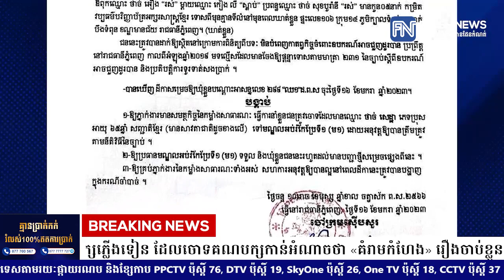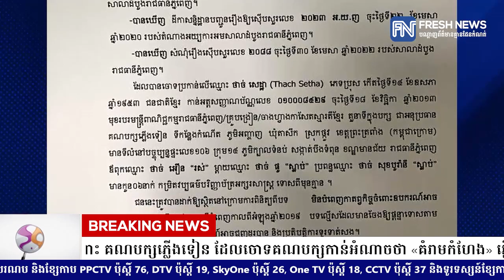សម្តេចតេជោ ហ៊ុន សែន ព្រមានចាត់វិធានការច្បាប់ចំពោះ គណបក្សភ្លើងទៀន ដែលចោទគណបក្សកាន់អំណាចថា.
សម្តេចតេជោ ហ៊ុន សែន ព្រមានចាត់វិធានការច្បាប់ចំពោះ គណបក្សភ្លើងទៀន ដែលចោទគណបក្សកាន់អំណាចថា «គំរាមកំហែង» រឿងចាប់ខ្លួន លោក ថាច់ សេដ្ឋា
* រាយការណ៍ដោយ កញ្ញា សំ ស្រីនីត​ និងកញ្ញា​ យ៉ង់ សក្គុណា